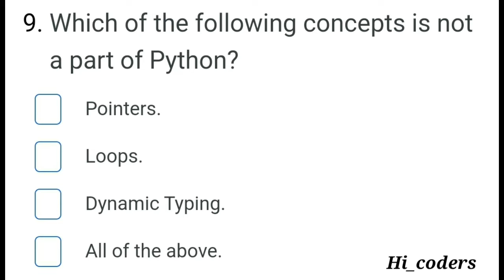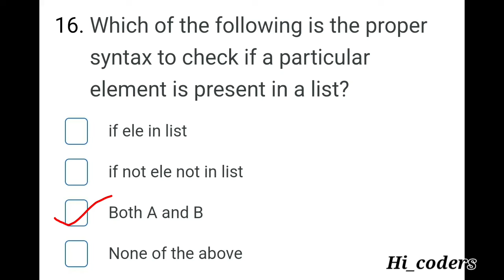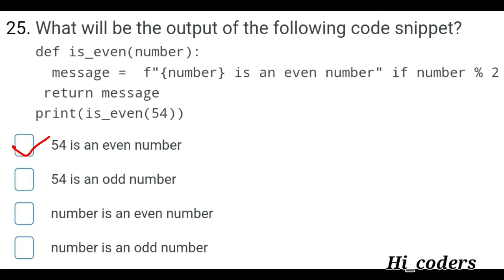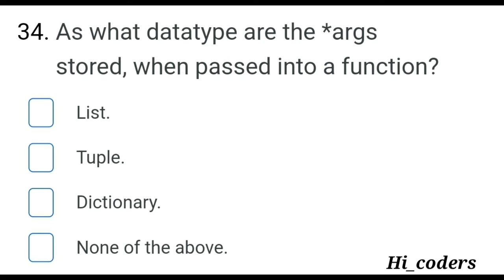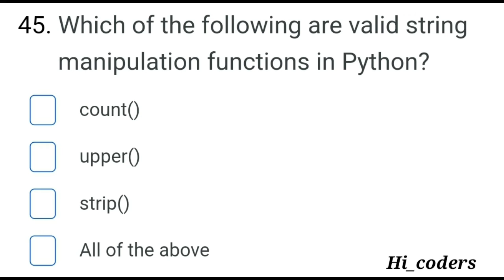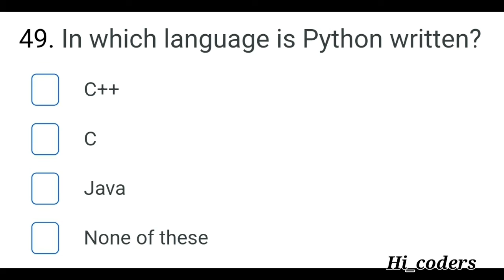python interview mcq top50 questions! python beginner interview question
Python Interview Questions and Answers for freshers
What are some good Python interview questions?
How do I prepare for a Python program interview?
Is Python good for coding interviews?
What is Python short answer?
What is Python? ...
Python is an interpreted language. ...
What is the difference between lists and tuples? ...
What is pep 8? ...
What are the Key features of Python? ...
How is Memory managed in Python? ...
What is PYTHONPATH? ...
What are Python Modules?Python coding interview questions and answers
What is a dynamically typed language? ...
What is an Interpreted language? ...
What is PEP 8 and why is it important? ...
What is Scope in Python? ...
What are lists and tuples? ...
What are the common built-in data types in Python? ...
What is pass in Python?What Are The Python Coding Interview Questions?
How To Practice Python Coding For Interviews?
What are the Python coding questions asked in interview?
How do I prepare for a Python interview?
How do you code a question in PythonHow do I prepare for a Python interview?
How do you stand out in a Python coding interview?Python Interview Questions and Answers for freshers
What is Python? ...
What is PYTHONPATH? ...
How do you stand out in a Python coding interview?
What is Python? ...
What is PYTHONPATH? ...
What is Python? ...
What is PYTHONPATH? ...